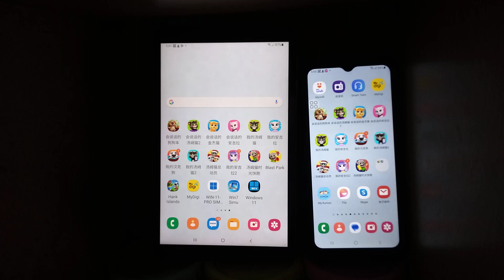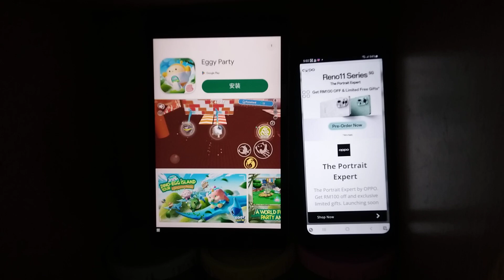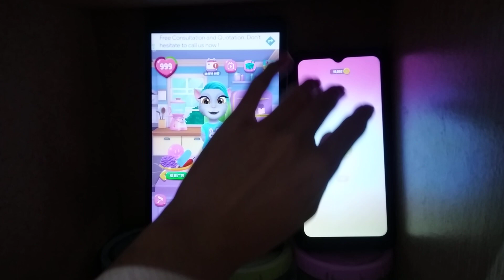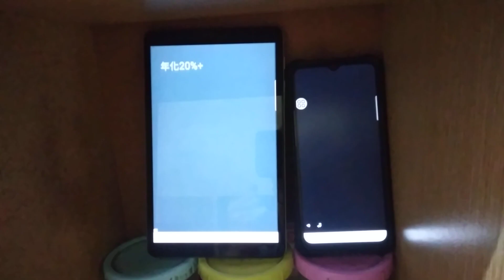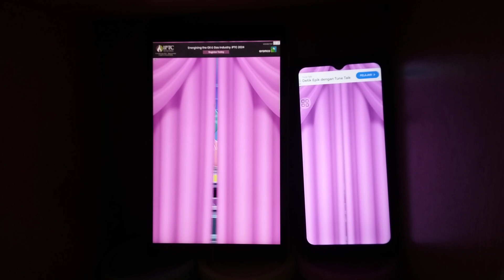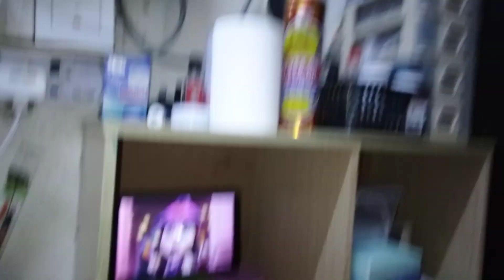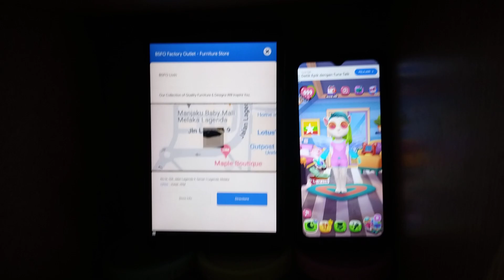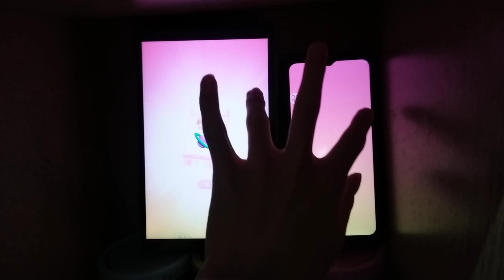My Talking Angela 2 Echo 21370